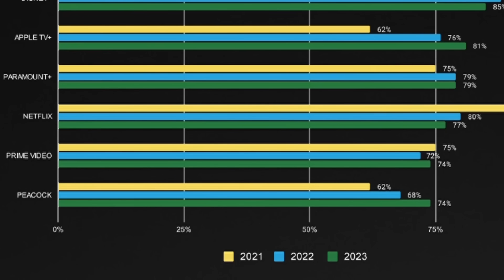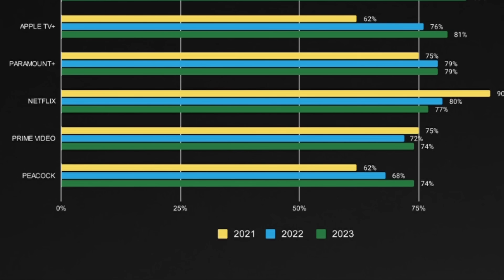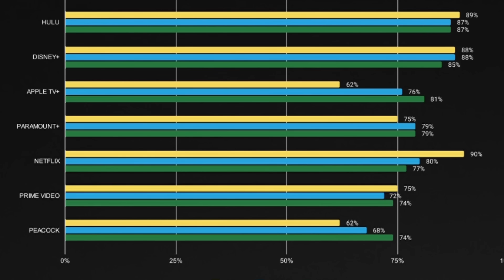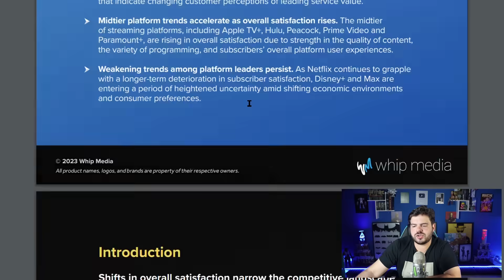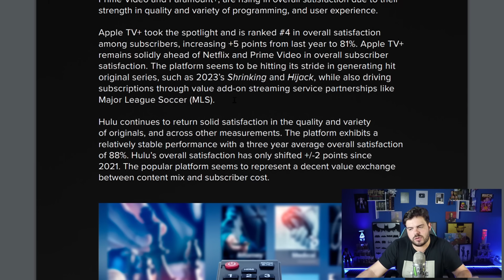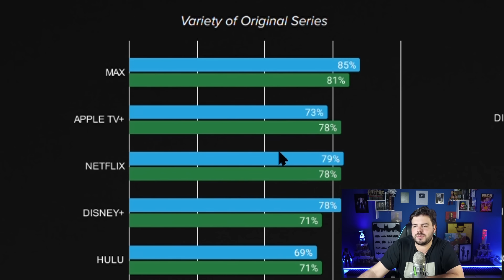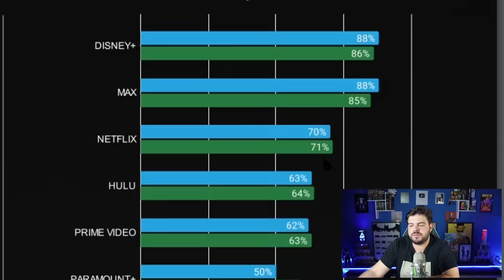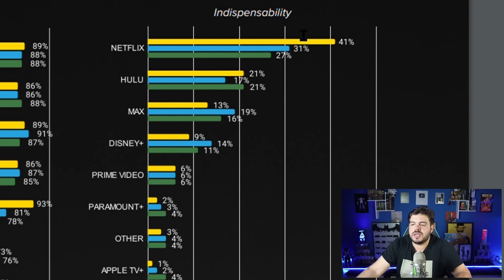SURPRESA! NETFLIX DESPENCA E MAX DOMINA!!